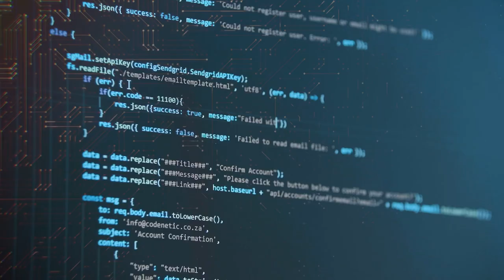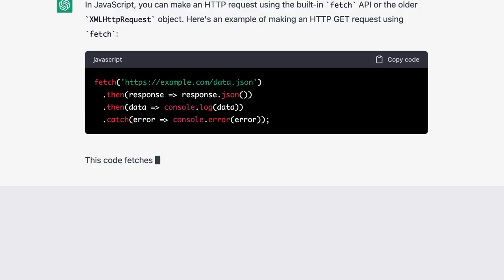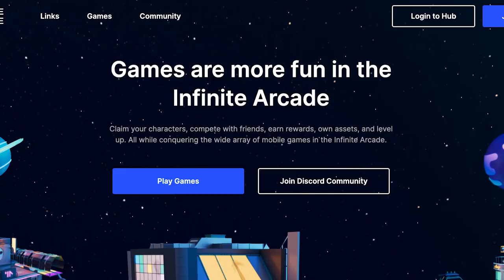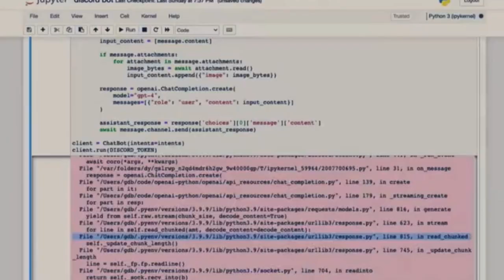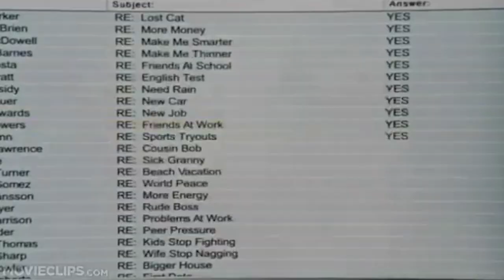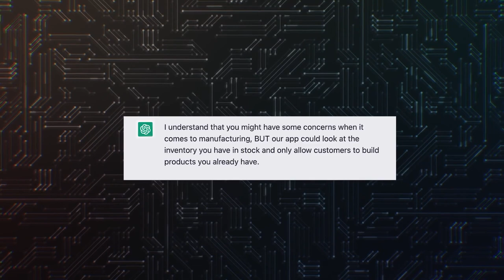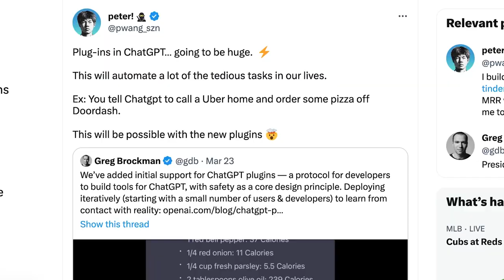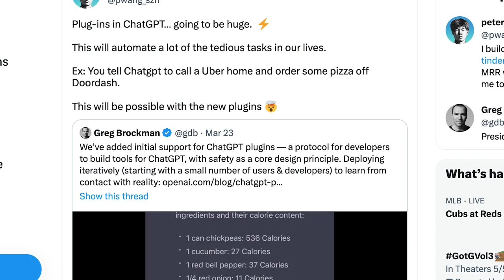5 CRAZY CHAT GPT FEATURES THAT WILL BLOW YOUR MIND (NEW)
👉Free training - How I used "The Hollywood Method" to sell $5+ Million of online courses... even when I didn't know what course to create, what topic to choose or how to teach before I started